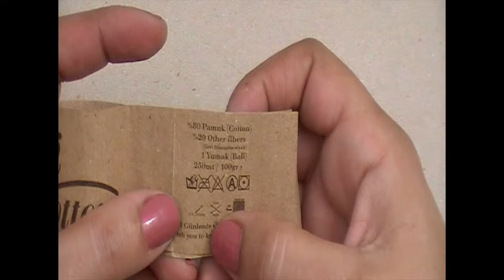Gauchers Tutoriel crochet Sac👜Rond avec de jolies fleurs❀❀crochet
Bonjour tout le monde, aujourd'hui on va réaliser au crochet ce joli sac rond 😎 , il nous faut dans les 110g/275mt de fil,